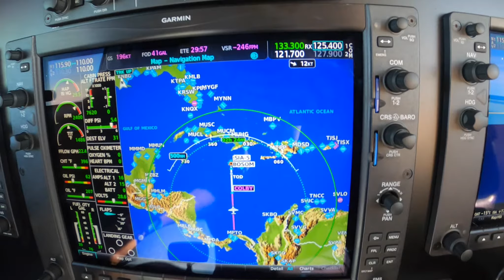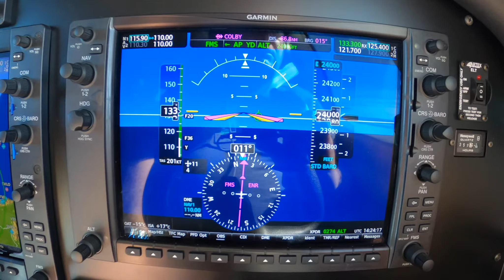Piper M350: Point of No Return Planning with Dick Rochfort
Ride along with Master Instructor Dick Rochfort on an in-aircraft demonstration of the techniques and procedures for PNR (point of no return) planning in a G1000 equipped Piper PA46 M350. Dick encourages the use of proper call-outs and well documented, disciplined procedures to ensure the safety of every flight. Dick Rochfort is a full-time pilot trainer specializing in the Piper PA46 M600, M500, Meridian and Mirage aircraft. He provides pre-purchase valuation, training, corporate service and expert witness services worldwide. You may view hundreds of additional videos and articles about flying the PA46 aircraft or contact Dick directly at - Fly Safely - Train Often